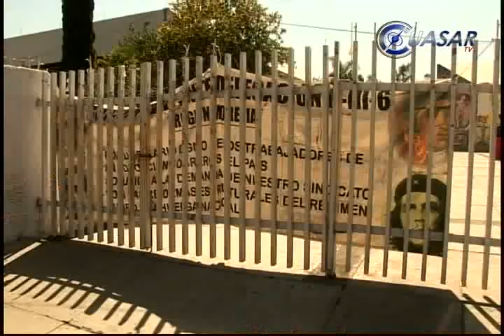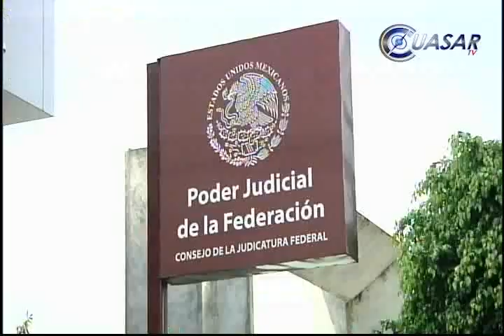Noticias de Morelia y Michoacán en breve, CuasarTv 3 de Marzo del 2014